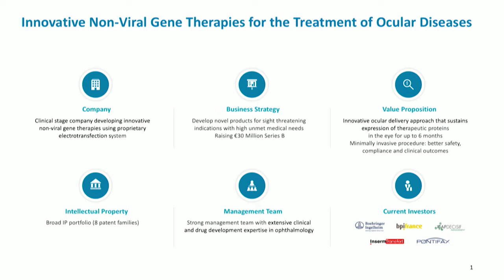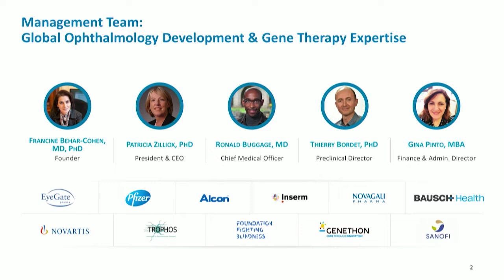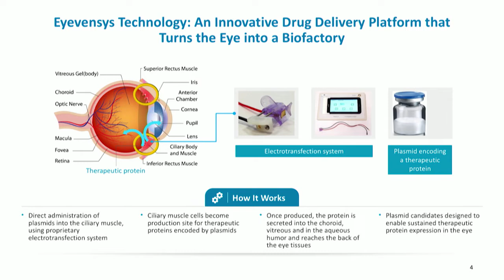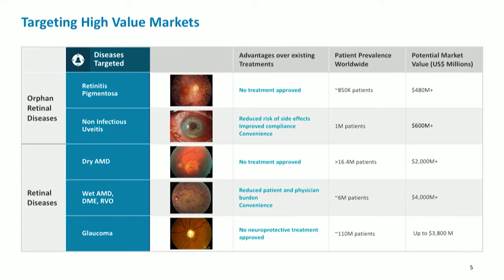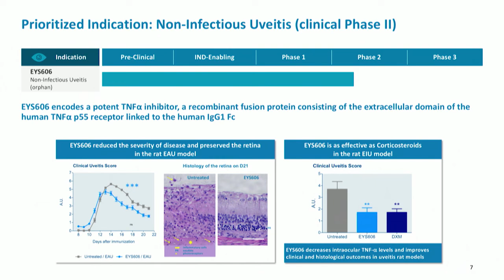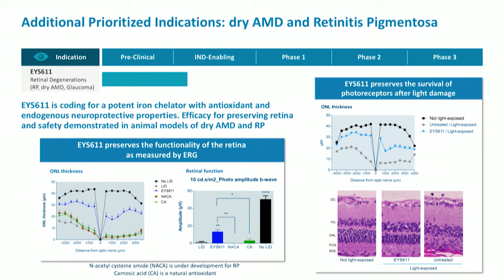Eyevensys’ ‘Biofactory’ Platform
Patricia Zilliox, PhD, president and CEO, describes how the company’s non-viral gene therapy platform turns the eye into a “biofactory,” and discusses preclinical programs in dry age-related macular degeneration and orphan drug designation for retinitis pigmentosa. She also discusses the Phase II trial of EYS606 [as at website]for noninfectious uveitis in Europe and plans for the indication in the US.

About OIS